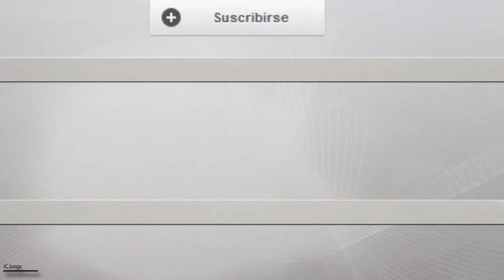JohnCiber Juega: Darksiders II | Parte 15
Comenzamos la exploración de este nuevo mundo donde nos encontramos con un paraje triste y desolado. Emprendemos nuestro viaje para encontrar el Trono Eterno para conversar con el Señor de los Huesos